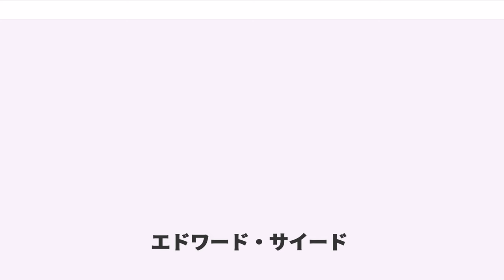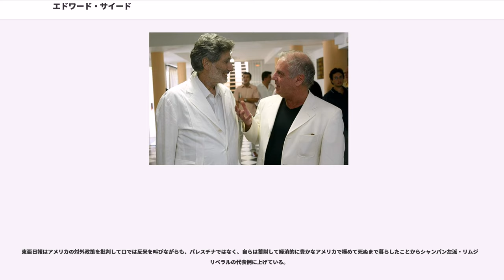エドワード・サイード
エドワード・ワディ・サイード（إدوارد سعيد Edward Wadie Said, 1935年11月1日 - 2003年9月25日）は、パレスチナ系アメリカ人の文学研究者、文学批評家。主著の『オリエンタリズム』でオリエンタリズムの理論とともにポストコロニアル理論を確立したとされる。彼はまたパレスチナ問題などアメリカの対外政策を批判し続けたが、生涯をアメリカで過ごした。

キリスト教徒のパレスチナ人としてエルサレムに生まれる。父親はエジプトのカイロで事業を営んだが、サイードはエルサレムにあった叔母の家で幼年期の多くの時間を過ごしたほか、レバノンでも暮らした。アラビア語、英語、フランス語の入り混じる環境で育ったため、3つの言語に堪能となる。14歳になる頃にはに通った。この時期の生活については、自伝『遠い場所の記憶』に詳しい。

アメリカ合衆国へ移住後、学士号をプリンストン大学、修士号と博士号をハーバード大学にて取得した。英文学と比較文学の教授をコロンビア大学で40年間務めた（1963年～2003年）ほか、ハーバード大学、ジョンズ・ホプキンス大学、エール大学でも教鞭を執った。『』、『ガーディアン』、『ル・モンド・ディプロマティーク』、『アルアハラム』、『アル・ハヤト』などの雑誌に寄稿しつつ、ノーム・チョムスキーらとともにアメリカの外交政策を批判し、アメリカ国内で最大のパレスチナ人とアラブ人の擁護者として発言を続けた。同い年の大江健三郎を評価していた。

晩年は白血病を患って教鞭をとることもまれだった。2003年9月25日、長い闘病生活の末に、ニューヨークで没した。67歳だった。

なお、サイードの経歴に関して、自身による詐称があったという批判が存在した。「パレスチナにずっと在住していたと詐称し、ユダヤ人に追い出されたなどとありもしない被害をでっち上げた。事実は、エジプトのカイロにて、富裕層の子弟として生まれ育ったため、社会主義政策を掲げるナセルに追い出されたというのが実情である」というものだが、。

学者としては、サイードはオリエンタリズムの理論で最もよく知られている。彼は著書『オリエンタリズム』（1978年）において、西洋におけるアジアや中東への誤った、またはロマンチックに飾り立てられたイメージの長い伝統が、ヨーロッパやアメリカの植民地主義的・帝国主義的な野望の隠れた正当化として作用してきたと主張し、オリエンタリズムの理論を打ち立てるとともにポストコロニアル理論を確立した。サイードはオリエントとオクシデントのいずれのイメージも不要と考えて批判を行ない、論争を引き起こした。

ジョセフ・コンラッドの研究から著作家としてのキャリアをスタートさせ、オリエンタリズムや帝国主義論と関連させつつラドヤード・キップリング、ギュスターヴ・フローベール、エドワード・ブルワー＝リットン、カミュ、V・S・ナイポール、ゲーテなどを論じた。ゲーテがハーフィズに感銘を受けて作った『西東詩集』を賞讃し、この題名は、のちにサイード自身が運営に携わる楽団名の由来ともなった（「音楽との関わり」を参照）。

サイードは、イスラエル領とその占領地域およびそれ以外の土地に住むパレスチナ人の権利を擁護した。彼は長年にわたってパレスチナ民族評議会の一員であったが、1993年に調印されたオスロ合意をめぐっては、（占領地域のヨルダン川西岸とガザ地区から撤退する代わりとして）イスラエルがパレスチナと相互承認を行い占領地域に居住していたパレスチナ人の自立について交渉を開始するという合意を、両者の分裂を決定的にする上にパレスチナ難民のイスラエル領内への帰郷する権利を軽視したものとして強硬に反対。ヤーセル・アラファートと決裂した。

その代案としてサイードは、アラブ人とユダヤ人が等しい権利を持つ新たな国を作るべきとの「一国家解決」論を主張した。イスラエルのパレスチナ占領に関するサイードの著書には、『パレスチナ問題』（1979年）、『パレスチナとは何か』（1986年）などがあり、彼の主張は敵対する民族を超えたリベラルなものと評価された。彼の死を知ったイスラエル人の歴史家イラン・パッペは、「私のようなイスラエルのユダヤ人にとって...